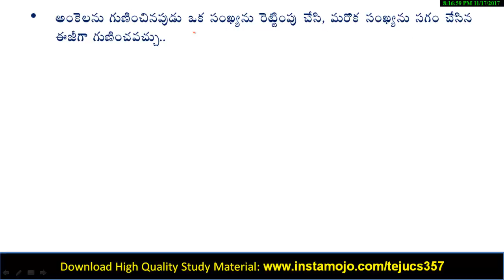Speed Maths in Telugu | Simplifications | Quantitative Aptitude Shortcuts | Arithmetic shortcuts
Speed Maths, Simplifications,Quantitative Aptitude Shortcuts , Arithmetic shortcuts, Maths shortcuts in telugu

This video deals with speed maths tricks in telugu Part-1 for all govt jobs, ssc , banks, si, police constable, appsc and tspsc exams